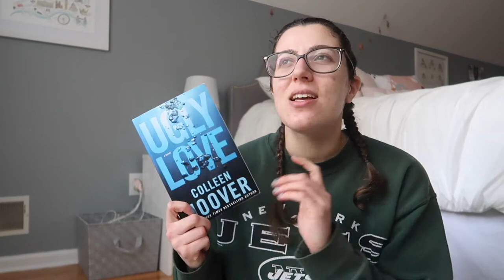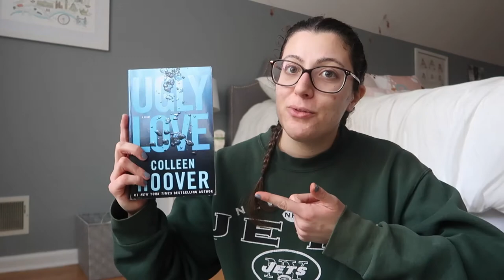What I Read in January | THE SOULMATE EQUATION, UGLY LOVE, THE FAMILY, AND MORE!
This video is long overdue, but better late than never... right?

This Time Next Year 00:59
Station Eleven 02:28
Survive the Night 04:44
The Family 06:20
Ugly Love 08:02
The Soulmate Equation 10:14
Educated 11:56